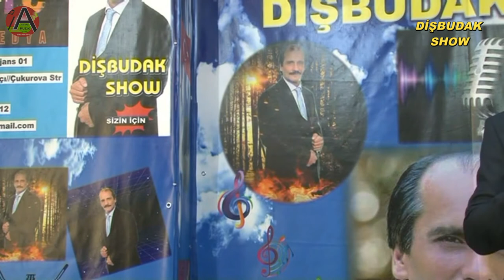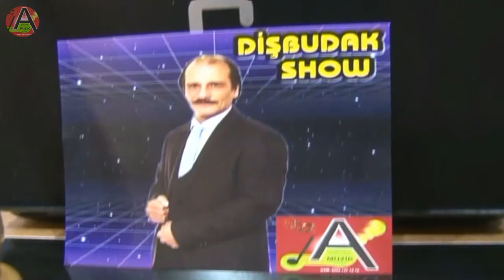DİŞBUDAK SHOW 2. BÖLÜM (KONUK : YILMAZ GÜNDÜZ)..arifhan müzik ajans 01..